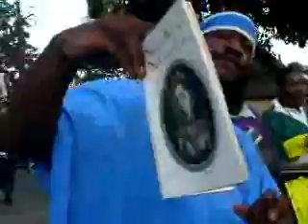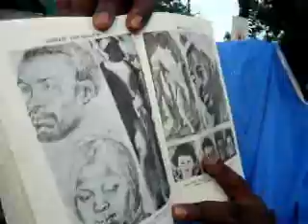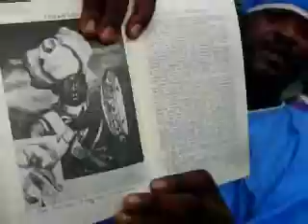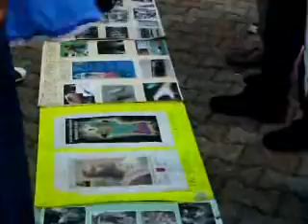We are a Royal People